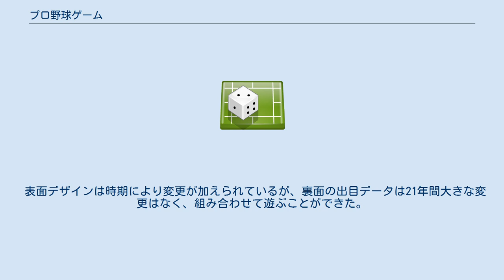プロ野球ゲーム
プロ野球ゲーム（プロやきゅうげーむ）は、タカラが1978年から1998年までの21年間、販売していたカードゲーム。
1994年からは商品名にカードが付き、プロ野球カードゲームとなった。
巷間、タカラプロ野球ゲームとも、タカラプロ野球カードゲームとも言われる。
 1978年5月に第1弾セットを発売。
ただしこの年はカードゲームではなく、「巨人vs阪神」の2球団が対戦するボードゲームの一種として販売。
拡張カードセットとなるセントラル・リーグその他4球団分は、各々はがきによる注文でしかそれぞれ手に入らなかった。
カード枚数は1球団投手、捕手、野手合わせて30枚。
 翌年となる「昭和54年版」より6球団30選手セットが個別に店頭発売開始。
しかし「55年度版」までは「巨人vs阪神」セットの拡張カードという趣が強く、パシフィック・リーグ版6球団の発売も56年度版発売まで待たねばならなかった。
パ・リーグ球団参入とともに「巨人vs阪神」セットの発売がなくなり、それぞれ個別にプレイマットも付属するようになる。
 「昭和62年版」を最後にカード記載の元号表記が西暦表記に移行（次弾は「’88年度版」）。
 攻撃側、守備側ともにサイコロを2つ用いる。
守備側が投球としてサイコロを2つ同時に振り、その出目によって投球がストライクまたはボールになる。
攻撃側は1球ごとに打撃か見送りかを通告し、その結果が見逃し、空振り、ファール、ヒッティングとなり、さらにその結果を個人カードの裏面に記載された結果で凡打や安打として得点を競う。
送りバント、スクイズ、ドラッグバント（カードではドラックバントになっている）、盗塁（二盗、三盗、本盗）、ヒットエンドランは事前に相手に通告してからサイコロの出目によって成否になる。
守備側にもエラーの危険性もある。
また、安打で二塁から生還、二塁打で一塁から生還、外野フライで三塁から生還したい時は、打撃結果判明後にこれらの機能の行使を宣告し、サイコロの出目によって成否になる。
 ぞろ目の1・1などは本塁打など安打が多く、守備側も決め球（すべて空振りのストライクをとれる）になる。
例外を除き、シーズン成績で5本塁打している選手には、本塁打の項目が1つある。
 一つの球団につき、30人の選手カードが入っていて、前年の成績にもとづいて打撃の内容が記載される。
80年代はじめは、投手ランクと守備ランクも記入され、レベルによって決め球の数やエラーの確率が変わっていた。
シーズン初めに販売される為に、新人選手などは見込みの成績をもとに、項目が作られる。
 表面デザインは時期により変更が加えられているが、裏面の出目データは21年間大きな変更はなく、組み合わせて遊ぶことができた。
 定価は600円程度だったが、消費税導入後は値上げした。